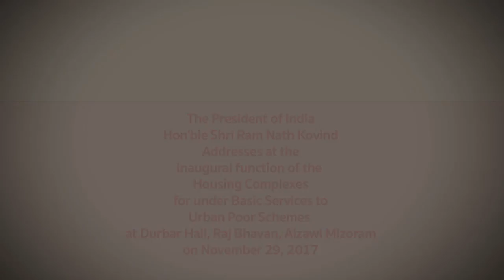President Kovind inaugurates housing complexes for economically weaker sections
The President of India, Shri Ram Nath Kovind,inaugurated housing complexes for economically weaker sections under Basic Services to Urban Poor (BSUP) schemes of Government of Mizoramin Aizawl, today (November 29, 2017).
Speaking on the occasion, the President said thathousing for allas well as planning for our urban population, which is growing by the day, is a challenge not just for Mizoram but for the entire country. It is the focus of flagship programmes of the government of India. The meeting of certain milestones in housing for the poor and in building urban infrastructure will help us achieve the goals of New India by 2022, when we complete 75 years as a independent nation. And New India is simply not possible without New Mizoram.
The President said that there is a vitality to Mizo society that is commendable. This state is a role model for the world in terms of peaceful resolution of political disputes. The Mizo Accord of 1986 has been honoured by all sides, and an insurgency situation ended with all stake-holders agreeing to work peacefully for the greater common good of the state and its people. This is a miracle of our times. It gives us an insight into Mizo society – a society of honourable men and women. He congratulated all the people of Mizoram, including the Church and its affiliated organisations, the youth and women’s groups, civil society groups and political parties, for this spirit of fraternity and cooperation.
The President said that the Indian economy is today among the fastest growing in the world. From innovation in agriculture to the digital economy, from manufacturing to the expanding services sector – there are so many good news stories. Young people from Mizoram are very much part of the story. In the IT industry, the hospitality industry and other service sector industries, Mizo boys and girls are making their mark in different corners of the country. And their work is drawing admiration for Mizoram. There is admiration for the education and literacy skills of young Mizos. A literacy rate of 91 per cent – as per the 2011 census – is truly remarkable. There is also admiration for the values, work ethic and professionalism of young men and women from Mizoram.